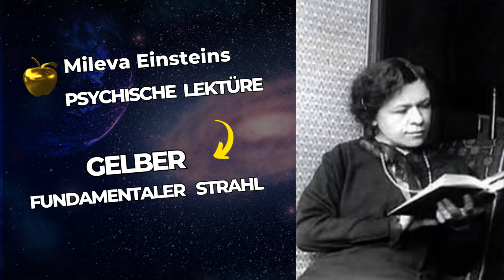Mileva Einsteins Psychische Lektüre.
Hallo, willkommen auf meinem Kanal!
Hier finden Sie psychische Lesungen, die auf einer eingehenden Untersuchung des Grundstrahls von Mensch und Tier basieren. Möchten Sie mehr darüber erfahren? Fordern Sie Ihre Hellseher-Lesung an! Schicken Sie mir einfach eine E-Mail und ich teile Ihnen die Preise mit.